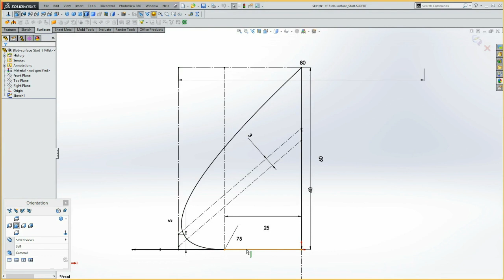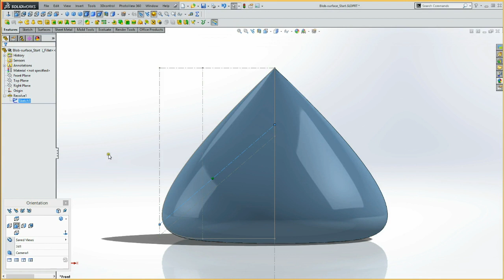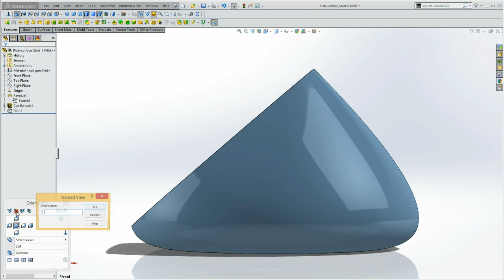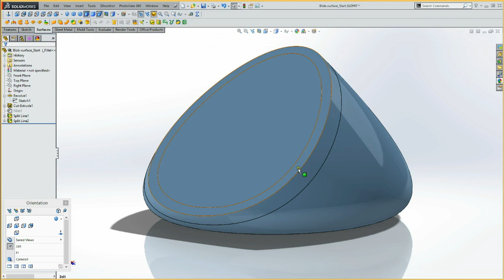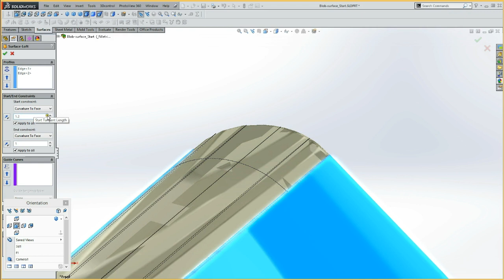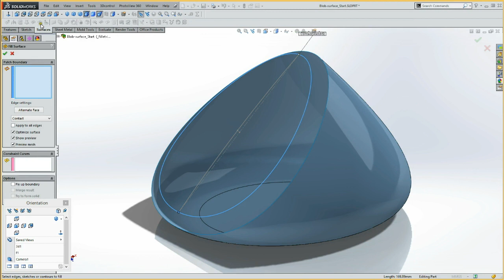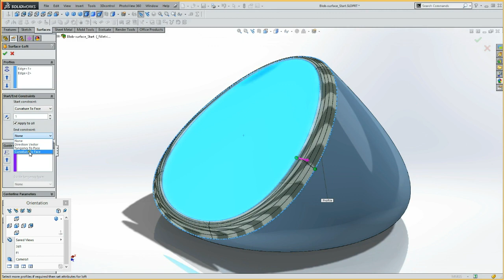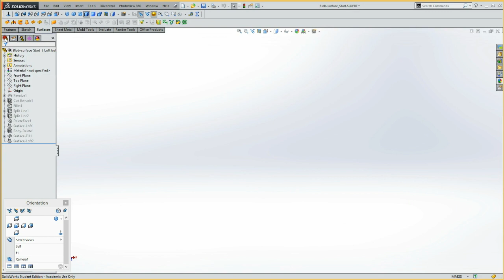2.05 Fillet versus Loft afronding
Tutorial waarbij met behulp van een split-line en een surface-loft een mooiere afronding wordt gemodelleerd dan met de standaard fillet feature.